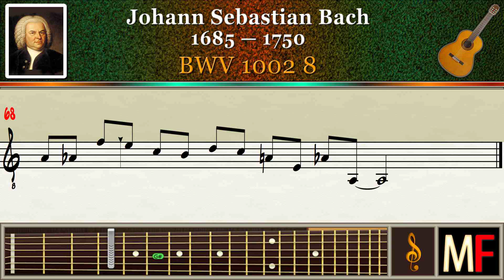Bach BWV 1002 8